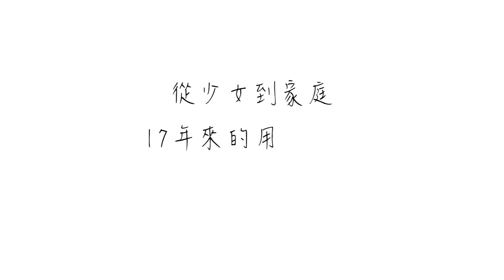PG美人網陪你用心感受生活♥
PG美人網17年來陪伴許多女孩成長
從少女、社會新鮮人、妻子到母親
現在你全心全意為家庭付出
只把最好的獻給家人
未來，也讓PG繼續陪你用心感受日常中的人事物
為你的生活增添甜美時尚♥